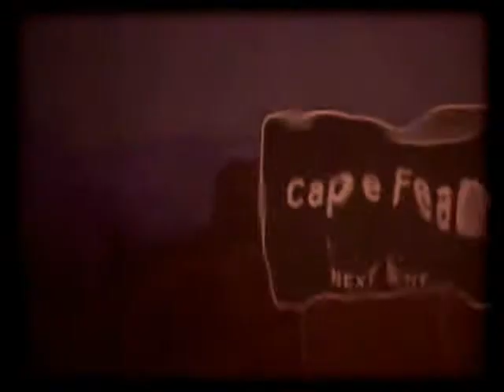Cape Fear [Black Lodge]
Fanvid. Song: Anthrax - "Black Lodge"